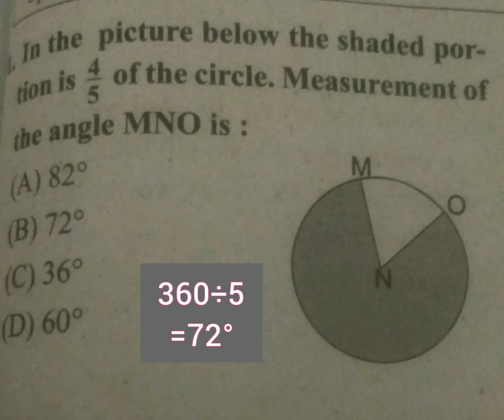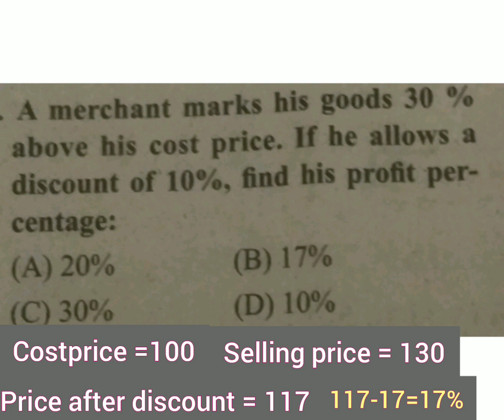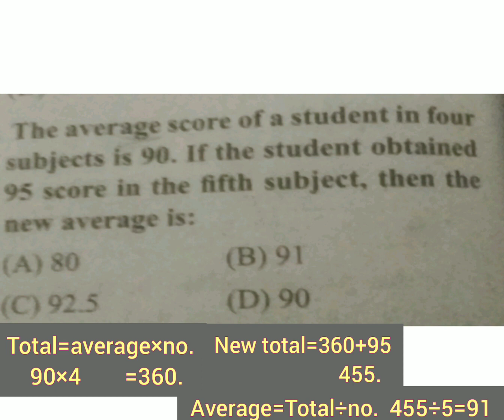USS maths in malayaml MATHS PART -6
Uss Exam Maths
USS maths problem solving
USS maths solution